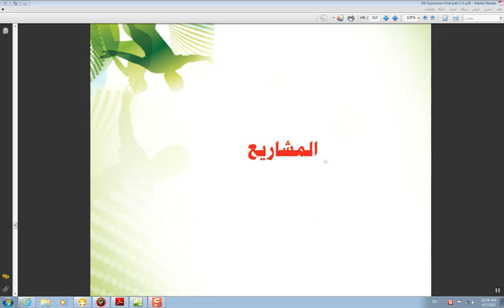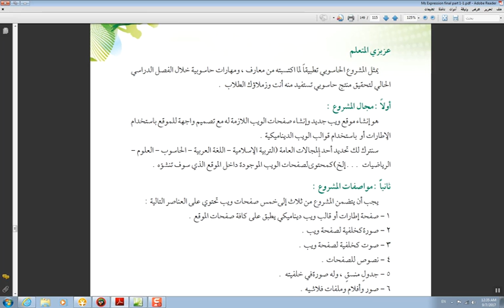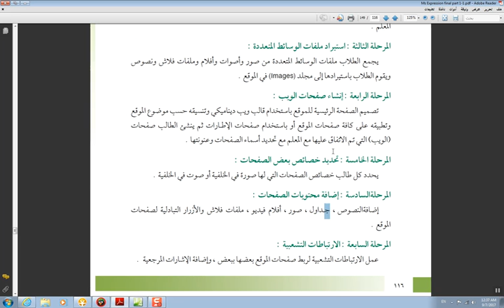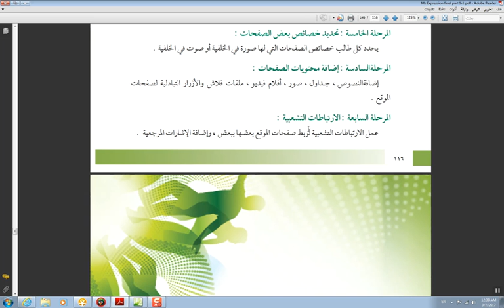10 12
منهج العاشر - ويب اكسبريشن
اعداد المشاريع